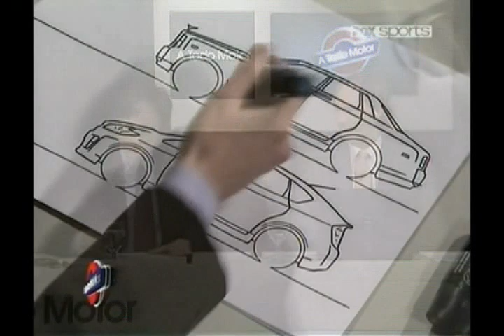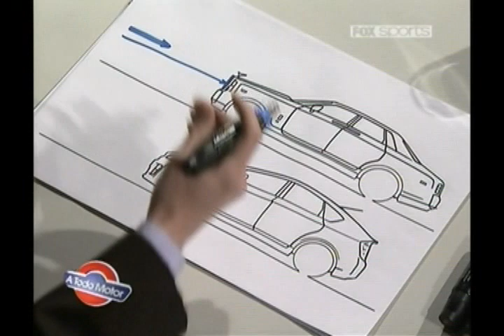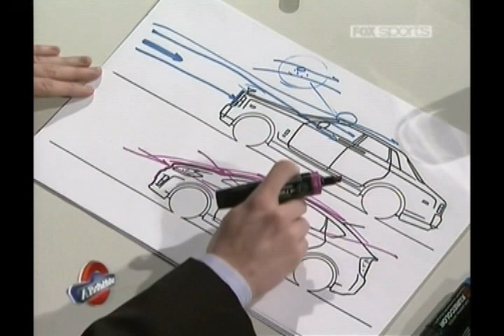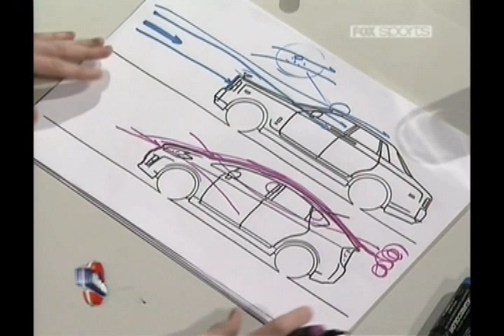Análisis de la Aerodinámica de la Succión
Análisis de la Aerodinámica de la Succión. Conducción: Rubén Daray